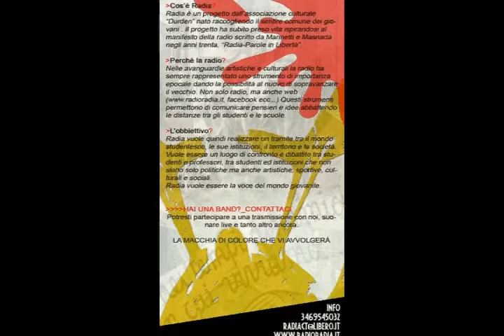mogam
Intervista a Veronica Parasiliti, direttrice della "Modern Gallery of Arts and Motors". Unica Galleria-Museo di arte e motori in tutto il sud Italia, nasce dalla passione per le automobili ed i motori, come emblema di libertà e dinamismo, unitamente a quella per l'arte figurativa, specchio introspettivo dell'artista e delle emozioni dello spettatore.
Intervista rilasciata ai micorfoni di "RADIA - Parole in Libertà" durante la puntata del 19 maggio